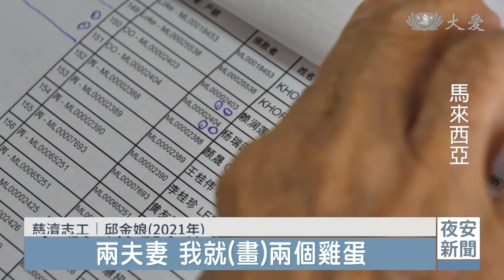九旬老菩薩收善款 不識字卻有妙招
也是在馬來西亞，一位相當資深的志工、邱金娘、今年已經92歲，做慈濟將近30年，每一步都步步踏實，直到前年中風，才在家居家休養，而他的兒子、媳婦孝順，邀請法親家人到家中拜訪，談笑之間、聊起不識字的她，到底是如何收善款？才發現老菩薩、自有妙法。

每一筆捐款，都是善力量，馬六甲慈濟志工邱金娘，慈濟會員最多的時候八百多人，她一家一家募心募愛。

慈濟志工  邱金娘(2011年)：「我知道這個錢很重要，以前我的孩子生病 進去醫院，醫生講 沒有錢 怎樣醫呢。」

為了幫助苦難人，就算不識字，邱金娘自有一套辦法。

慈濟志工  邱金娘(2021年)：「兩夫妻 我就(畫)兩個雞蛋，賣雞蛋的人，他是賣菜的 我寫一個菜 一個菜葉，他賣魚的 我寫一個魚，我就懂得拿去哪裡交給他們。」

63歲認識慈濟，邱金娘就積極投入各種活動，打掃靜思堂、慈善發放、街頭募款、製作點心義賣，甚至跟著環保車回收資源，難不倒她。

慈濟志工  邱金娘(2011年)：「做環保很開心 我可以做，我覺得這個環保 我有聽他們講，第一 救到這個地球，第二 這個環保可以救到，千千萬萬有苦難的人。」

90高齡、慈濟做不停，環保站是邱金娘的輕安居。

慈濟志工  邱金娘(2021年)：「上人講 做就對了，因為我們是慈濟人，是上人的弟子，我們就很用心去做了。」

2022年底，腦中風、病來磨，法親時常來探望，鼓勵著邱金娘母子，慈濟有傳有承。

慈濟雪隆分會執行長  簡慈露：「做慈濟妳有福報，我們感恩有最深的因緣，可以跟妳做慈濟的好法親，這是你們家的傳家寶喔，妳做了多少年的慈濟，就拿到上人福慧紅包的祝福，媽媽最大的心願應該是，妳們要來傳承 以善傳家，叫兒子來做(慈濟)好不好，好喔 感恩妳 祝福妳。」

黃琇璟   馬來西亞報導